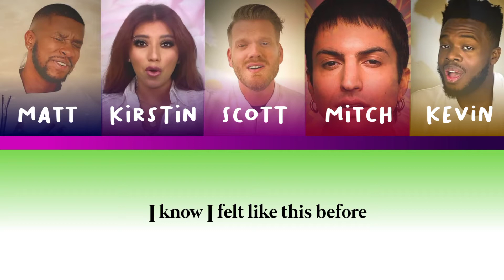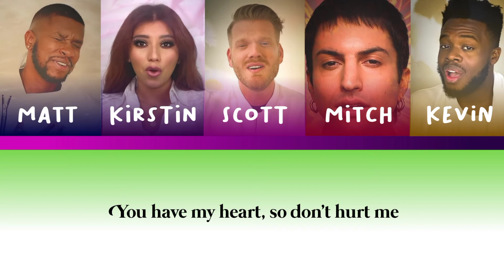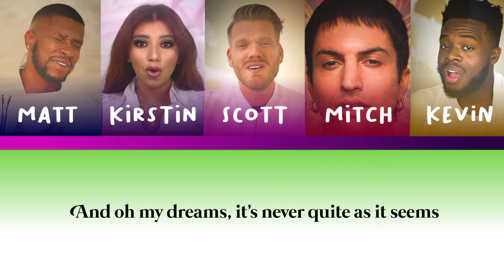[Color Coded Lyrics] Pentatonix - Dreams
all rights intended for PTX OFFICIAL!! a fan made video only!!